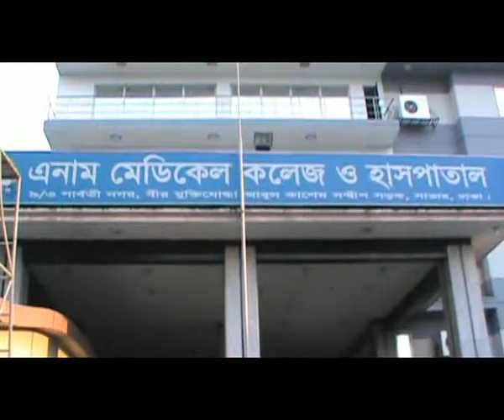cnnbdtv.net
মশিউর রহমান, নিজস্ব প্রতিবেদকঃSavar Db Police Clash Footage 08 03 16